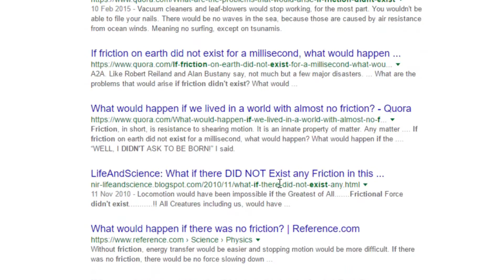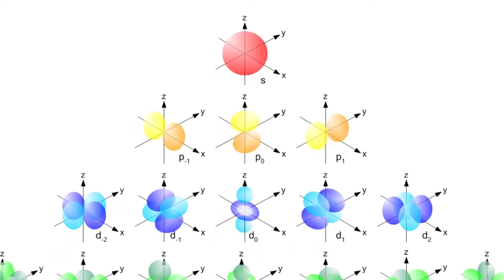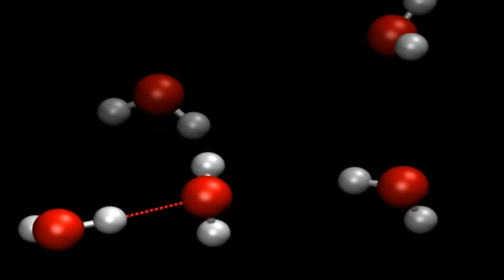What if friction didn't exist? Microscopic & atomic scales | What the Physics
The question of what it would be like or what would happen if friction was not present at all is a popular one. But has everyone been tackling the problem in the wrong way by only thinking about friction on large scales?

Exclusion Principle and why atoms don't pass through each other